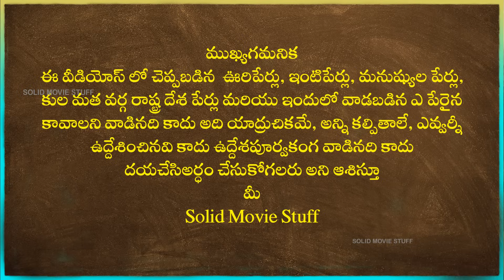Salaar Release Poster Breakdown | Clash Between Dunki and Salaar Part 1 : Cease Fire | Prabhas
Andariki Namaskaram
Vidoes Nacchitey
SHARE  Cheyyandi
THANKYOU FOR READING THIS  WITH UTTER MOST PATIENCE.